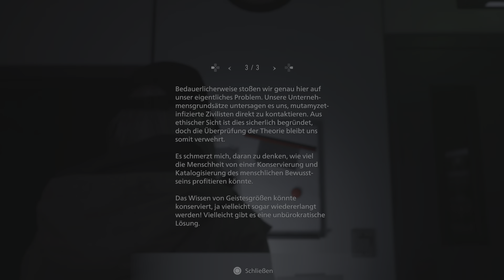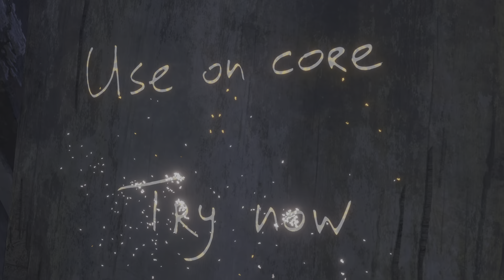Resident Evil Village - Shadows Of Rose [DLC] - Complete Walktrough 01